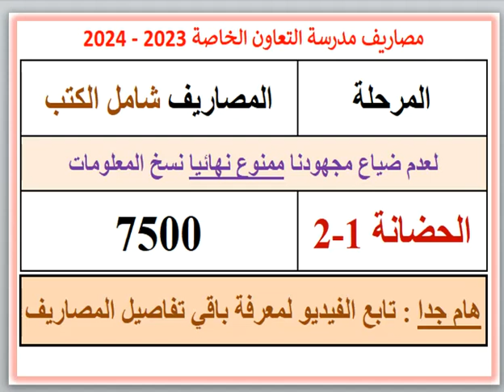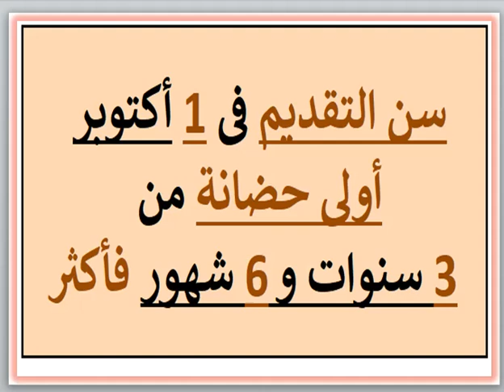مصروفات ومعلومات عن مدرسة التعاون الخاصة (محرم بك - الإسكندرية) 2023 - 2024